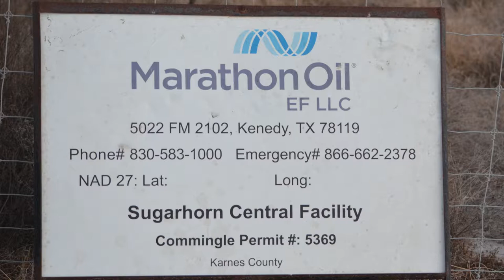Marathon Oil Sugarhorn Central Collection Facility Karnes County, TX (Dec 2017)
Marathon Oil
Sugarhorn Central Collection Facility
Karnes, Karnes County, TX
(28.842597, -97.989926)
Filmed 12/5/2017